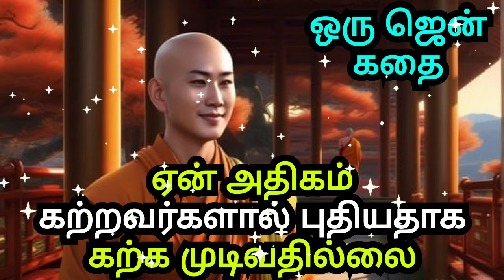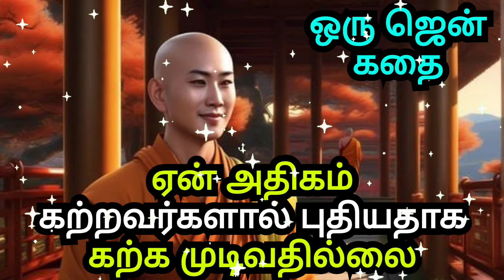EMPTY YOUR MIND TO LEARN NEW THINGS | A ZEN MOTIVATIONAL STORY IN TAMIL | INSPIRATIONAL STORY TAMIL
1)This video has no negative impact on the original works (It would actually be positive for them)
2)This video is also for teaching purposes.
3)It is not transformative in nature.
4)I only used bits and pieces of videos to get the point across where necessary.